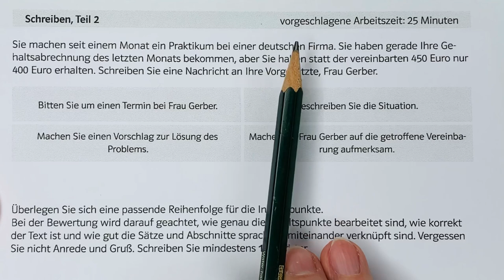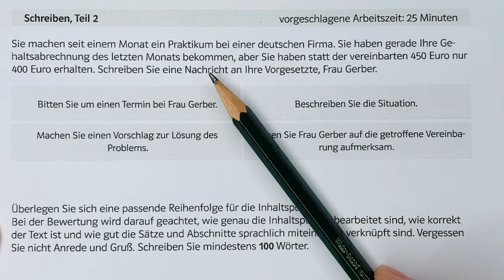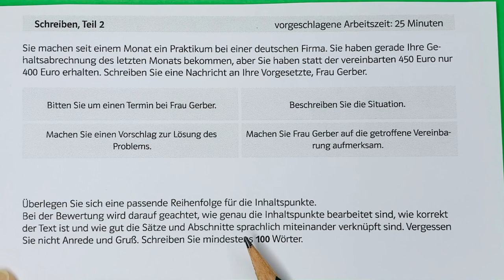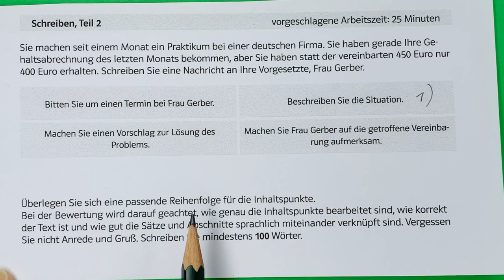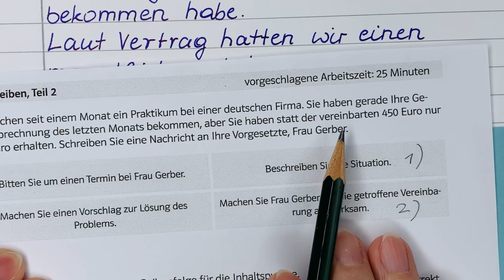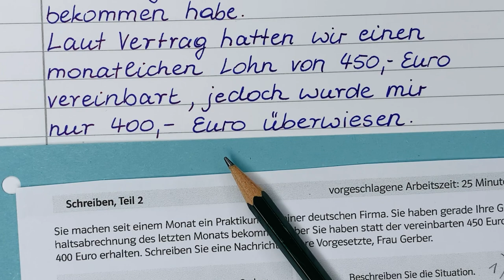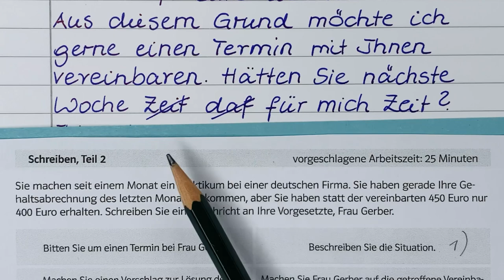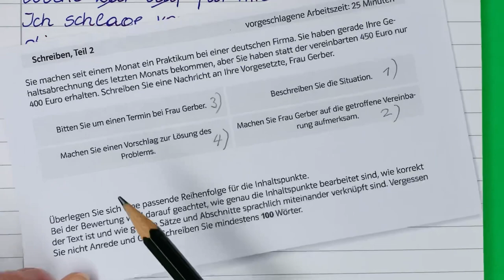B2 Goethe | Schreiben Teil 2 | Nachricht | Lohn Praktikum | Deutsch lernen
In der Prüfung Goethe Zertifikat B2 habt ihr 2 Aufgaben im Teil Schreiben. Hier sehen wir uns eine Aufgabe aus Teil 2) an, ihr schreibt eine formelle Nachricht. Die Situation ist so, dass du 50 Euro zu wenig Lohn für deine Arbeit als Praktikant:in erhalten hast und deshalb an deine Vorgesetzte Frau Gerber schreibst. Unser Beispieltext hat 110 Wörter, denn mindestens 100 Wörter sollten es sein. | B2